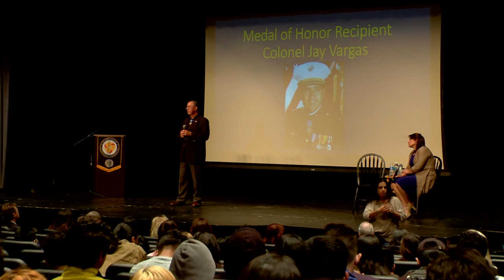Medal Of Honor Recipient Shares Combat Experience With Golden Valley High School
Medal Of Honor Recipient Shares Combat Experience With Golden Valley High School - KHTS News - Santa Clarita

Medal of Honor recipient Col. Jay Vargas recently spoke with students, teachers, administrator, and elected officials at Golden Valley High School about his combat experience.

Born in Winslow, Navajo County, Arizona, Vargas had a failed attempt to make it as a big-league baseball player and neglected his thought of becoming a priest.